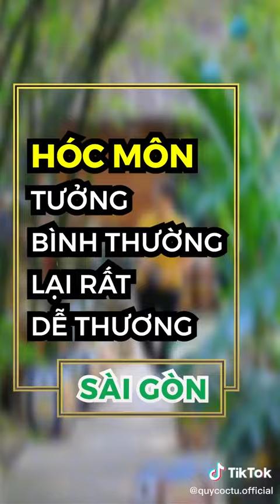Theo chân Quỷ Cốc Tử - Du lịch Hóc Môn là đi đâu ta?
Quỷ cũng nghĩ thế nên khi nhận được lời mời đi tour 1 ngày rong chơi Hóc Môn Quỷ gật đầu liền để thử xem nó thế nào nè.
Mà không phải đi xe như bình thường đâu nha, mà đây là tour xe thuyền kết hợp, thủy bộ giao thoa á, đó mới là điểm nhấn thú vị của tour này. 🥰😍😘.
- Điểm đến đầu tiên là di tích Ngã 3 Giồng, sau khi tham quan đền thờ các anh hùng liệt sĩ thì các bạn nhớ dạo qua đường trúc rất đẹp để khám phá Tiểu 18 Thôn vườn trầu nha, những hàng cau xanh thẳng tắp chen lẫn những vung trầu xanh mướt nhìn iu lắm. Khéo xíu là có góc ảnh lạ ngay.
- Sau khi rời Ngã 3 Giồng là đến bến phà Nhị Bình thăm đình Bình Nhan, đình này nhỏ xinh nằm bên bờ sông rất hữu tình, đình thờ phật, quan âm, rồi cả thần hồ, voi... Mang đậm tính văn hoá thờ cúng cổ xưa của Việt Nam, tham quan đình tầm 30p là bạn bắt đầu lên cano phóng vun vút tận hưởng cảm giác sảng khoái lướt trên sông nước, rùi ngắm cảnh đời sống người dân 2 bên bờ.
- Sau tầm 20p là cano ghé khu vui chơi chụp ảnh cánh đồng hoa, chỗ này thì thiệt là dân giã và đang chuẩn bị hoa cho tết sắp đến. Mai thì đã vàng ươm một góc còn các loại khác đến tết là tha hồ bung nở rực rỡ ngay. Có rất nhiều tiểu cảnh dễ thương cho bạn tha hồ sống ảo, có đầy đủ dịch vụ thuê trang phục, ăn uống... nữa nha. Chỗ này cả gia đình, hay nhóm bạn, cặp đôi đi đều hợp lắm á.
- Sau khi vui chơi chán chê ở Cánh đồng hoa thì mình lấn wa bờ sông bên kia chút là đến Lái Thiêu, Bình Dương lun. Và bạn sẽ được tham quan Vườn nhà gốm cực kỳ chill lun, cái này Quỷ sure nè, có vô vàn góc cho bạn chụp cả ngày ko hết, rồi bạn sẽ được coi nghệ nhân làm gốm trình diễn kỹ thuật điêu luyện, xong cho bạn dzoo làm thử, rùi thích wwa thì mua dìa ha.
- Sau khi rời làng gốm thì tầm 12g30, chắc chắn bạn cũng đói rùi thế là cano lại đưa bạn dìa khu nhà hàng H20 ăn trưa nghe đờn ca tài tử, cải lương hoặc chơi nhạc trẻ lun, muốn là chiều ah nhen.
- Ăn xong thì bạn sẽ nghỉ ngơi thong dong rùi đi về tham quan công viên cá Koi Nhật Bản. Hôm nay Quỷ tới thì ở đây đang chuẩn bị để đón khách tết nguyên đán, bao hoành tráng nhen. Các nét văn hoá đặc trưng độc đáo của Nhật như: vườn đá, tháp đá, hoa đào, đang được chuẩn bị hết sức chỉn chu và hoành tráng. Đặc biệt là hồ cá Koi với các chú cá muôn sắc màu rực rỡ sẽ hớp hồn bạn ngay à.⛰️🌸🐋
Túm lại sau 1 ngày đi tour Hóc Môn, Quỷ thấy đây là một tour sinh thái thú vị, dân dã, gần gũi và có nhiều trải nghiệm mới mẻ nhất là đi cano trên sông nước. Tour hợp cho cặp đôi, nhóm bạn, gia đình, nếu có trẻ em thì nên từ 6 tuổi trở lên cho bé đỡ mệt khi đi cano.
Một số lưu ý khi đi tour: 😉😉😉
- Thời tiết nắng, nóng nên cần có nón áo khoác.
- Đi cano sông nước nhiều nên tránh người bị say sóng.
- Nên chọn trang phục có màu nổi bật xíu chụp ảnh lên cho đẹp. Trang phục rộng rãi dễ vận động. Hihi.
- Mang sandan, giày đế thấp dễ đi, không đi giày cao gót. Nên có kính râm cho đỡ chói mắt.
Trên đây là một vài chia sẻ của Quỷ còn giờ thì mời bạn xem hình có hấp dẫn hem nha. 🥰🥰🥰